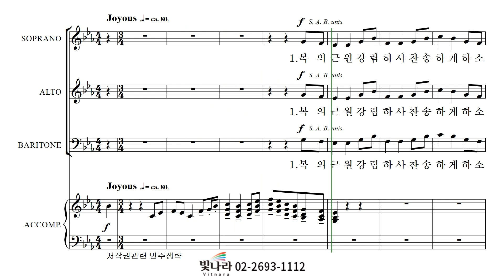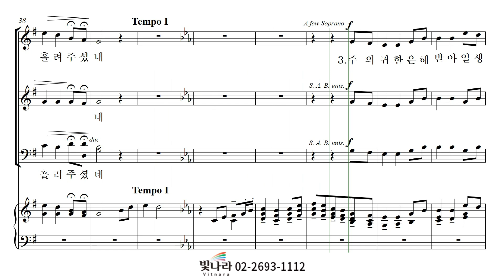빛나라 [SAB성가7] 02. 복의 근원 강림하사 -소프라노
빛나라 [SAB성가7] 02. 복의 근원 강림하사(arr. Carlton R. Young) -소프라노